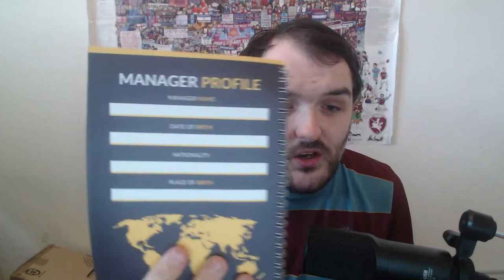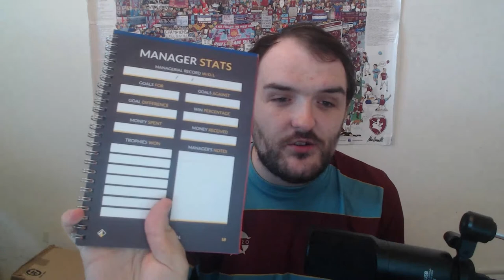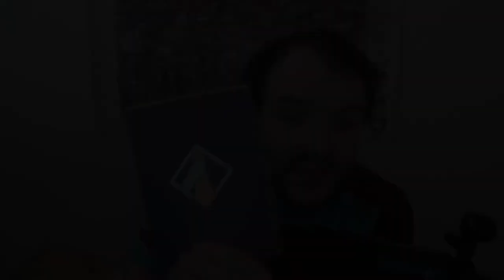My First Look at FMBASE'S FM Journal!!! Discount code in the Description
Hello people quick video today with My First Look at FMBASE'S FM Journal!!! I've just received my FM Journal in the post so here I am opening it and letting you know what's inside.

If you would like to buy one for yourself use my discount code for 5% off the price.

Twitter.com/taylormgaming